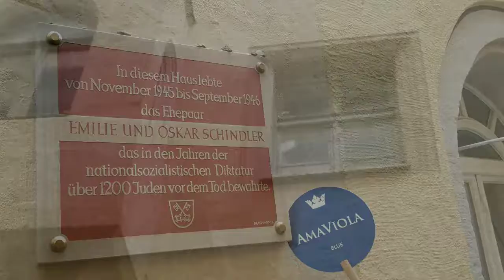Regensburg, Germany Nov 2017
The Captain is back 😊